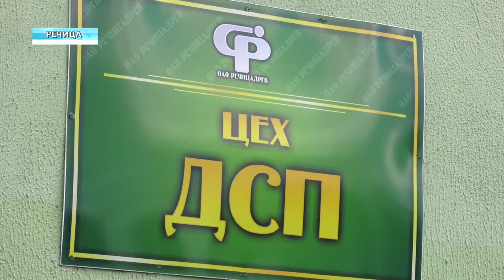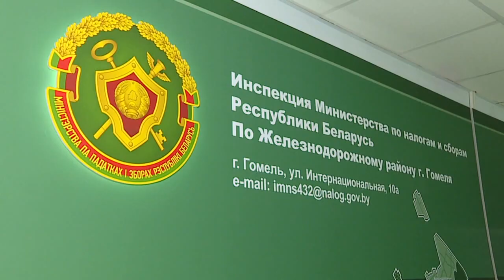Обзор недели 12 07 2020